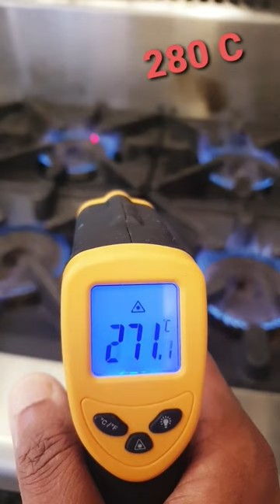Measuring flame temperature with Laser Radiation Thermometer/